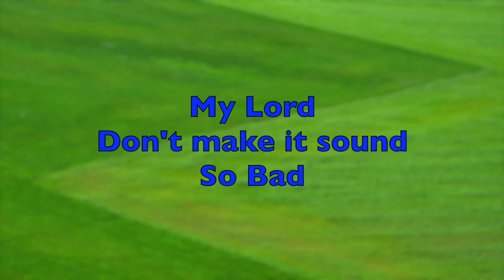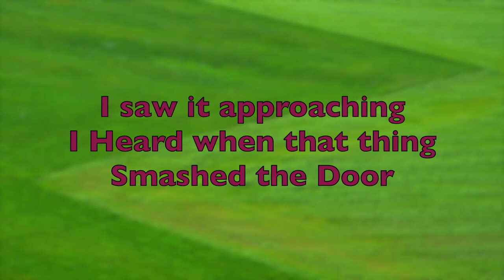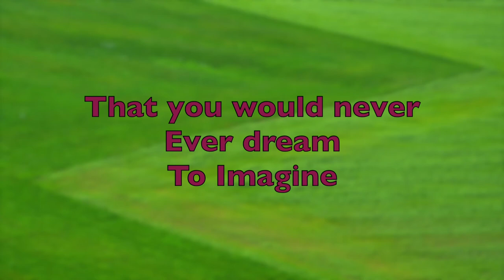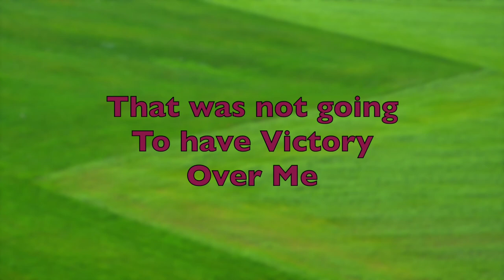Jittery Jealousy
From the Moment you were conceived, a Jealous Enemy arose.  Walk with the Lord Almighty..  He protects his true Children.  God Bless!